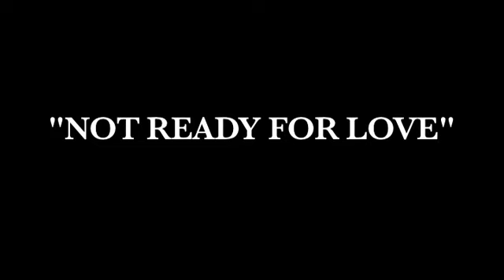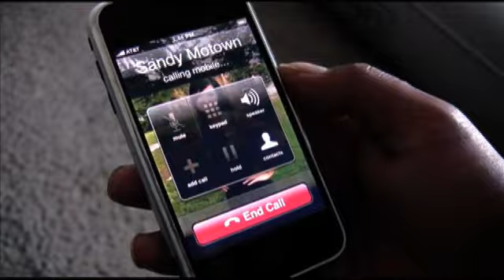V8's "Not Ready For Love" Official Music Video HD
Original Music by V8

BuddhaLoverz Records

Directed by Drex

Envisionit Entertainment

Top Selection at SJSU Campus MovieFest